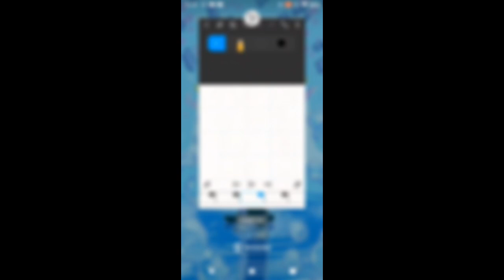Been awhile...here have some stickmen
I've been busy with alot of personal stuff but here a few stick guys so yeah that's that more description stuff and enjoy cause this video is copyright claimed for using music from an editing app.